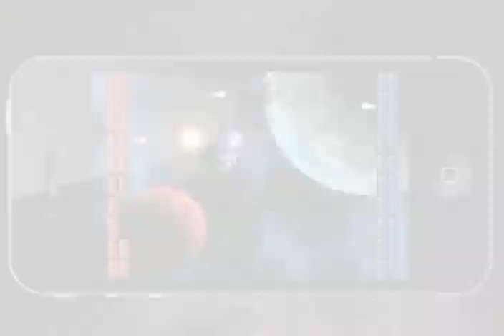SpaceOff now on the AppStore! | iOS | iPhone | iPad | iPod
Available now on the iTunes store!!
"Explosive" - 148Apps
"Fun blasting all the way" - iPhoneGamerUK
"Prepare for some explosive arcade action" - Appvader

Challenge your friends to insane head-to-head local battles or compete through online leaderboards in SpaceOff, the unique physics based shooter from Totem Games!
Explosive arcade action !

FEATURES:

- A frantic, competitive shoot em up inspired by elements of classic retro games.
- Two players on one device, battle your friends wherever you have your phone or pad.
- Challenge friends through online leaderboards to become SpaceOff Grandmaster.
- Fast gameplay intensifies to insane levels!
- Simple pick up and play controls - one finger control system.
- Defeat fierce AI opponents to unlock new features and fun.
- Twenty Galactic arenas to unlock, all playable in both single and multi player.